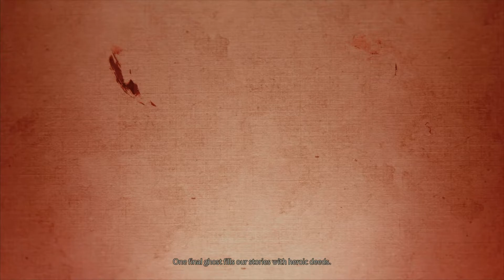Ghost of Tsushima Legends - "The Ronin Fought For The People and Spirits of Tsushima" Cutscene 2020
Ghost of Tsushima Legends - "The Ronin Fought For The People and Spirits of Tsushima" Cutscene 2020 JVGS Discord Rumble